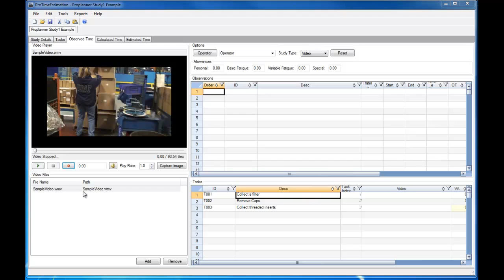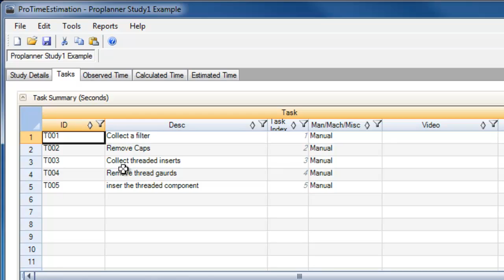Tempi e Metodi - Cronometraggio con Video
Studio dei tempi e cronometraggio con software Assembly Planner